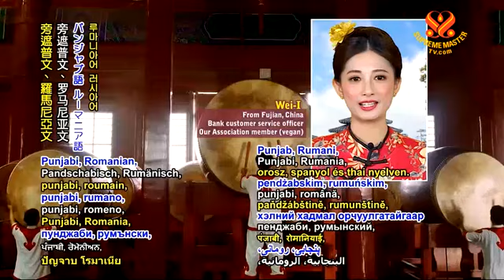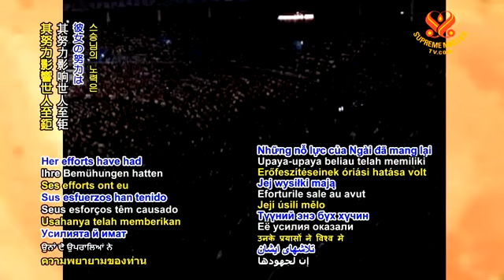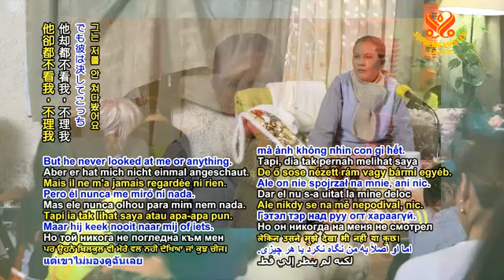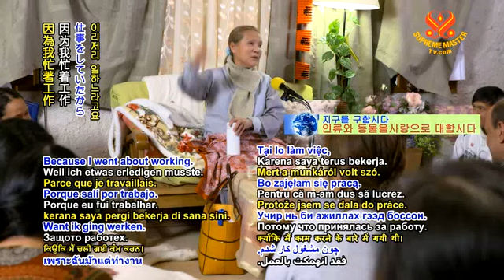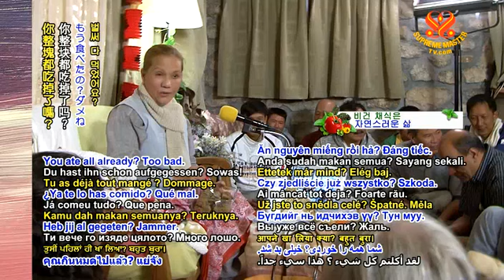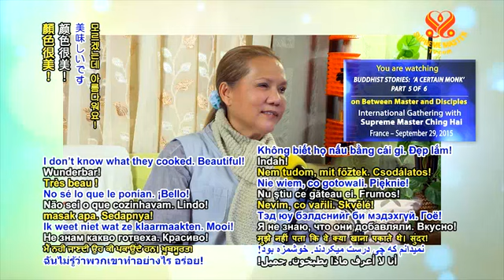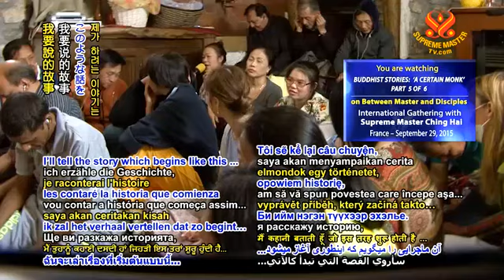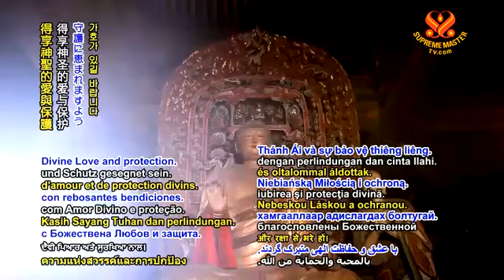Buddhist Stories: "A Certain Monk" #5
There are two kinds of control you have to do. The obvious thoughts that are running around all the time. And another one is the very subtle thoughts that you don’t even know you have it. It’s sometimes in your subconscious that makes you do things that later you realize it is not what you wanted.